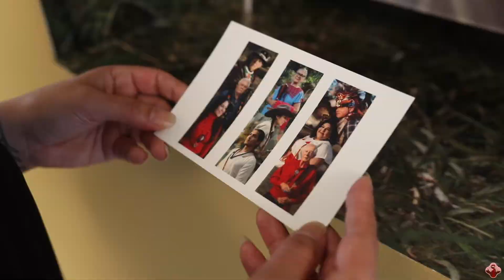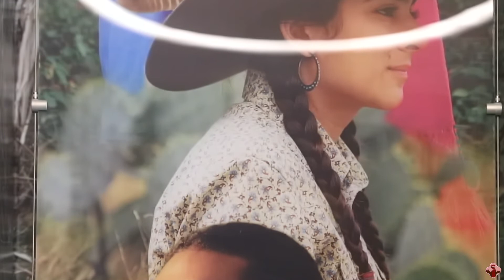New Public Art of City Hall: Mari Herandez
On the fourth floor of San Antonio's City Hall is artwork by multidisciplinary artist Mari Hernandez titled Tāp Pīlam Nation Portraits. This artwork showcases a series of portraits of lineal San Antonio Missions descendants of our region's First People, who formed an important demographic base that continues today. Each person was photographed in attire of unique significance for the individual. The photographs are printed on semi-transparent plexiglass set within wallpapered landscapes of three historically significant locations, Mission Espada, The Blue Hole Headwater Sanctuary and Mission San Juan Capistrano.